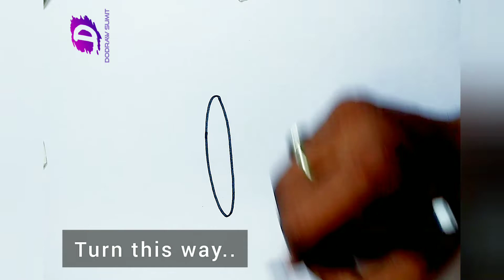Quick Dhak Drum Drawing Tutorial | Dodraw Sumit YouTube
Title: Quick Dhak Drum Drawing Tutorial | Dodraw Sumit YouTube Shorts

Draw A Simple Dhak Using These Simple Steps Durga Elo DoDraw Sumit

Description: Join Dodraw Sumit for a rapid tutorial on drawing a Dhak drum. Learn simple steps to create this iconic instrument. Perfect for artists of all levels. 🥁🎨

In this brief yet informative tutorial, you'll master drawing a traditional Dhak drum. Dodraw Sumit breaks it down step by step, making it accessible for everyone. Get your drawing tools ready and let's dive in!

🪘 Step 1: Begin with the drum's circular base.
🪘 Step 2: Add the ropes and detailing.
🪘 Step 3: Sketch the intricate patterns.
🪘 Step 4: Complete the drum's design.
🪘 Step 5: Add shading and depth to your drawing.

It's that simple! You'll be amazed at how quickly you can draw this iconic instrument. Share your artwork with the hashtag DodrawSumitDhak and showcase your talent.

Your support is incredibly valuable. Let's drum up some creativity! 🎵✏️